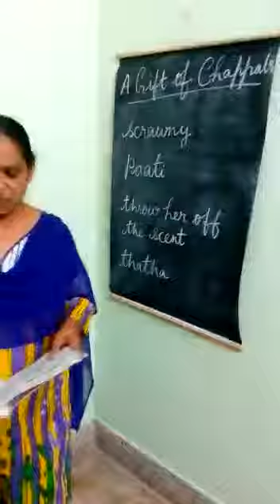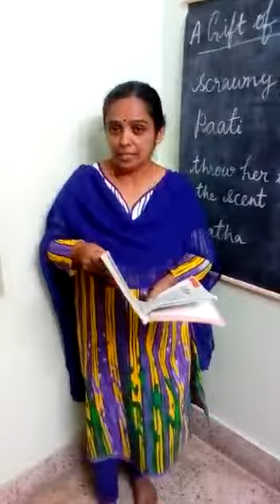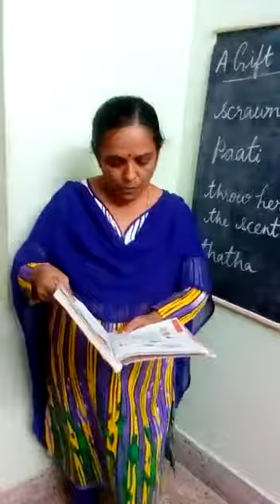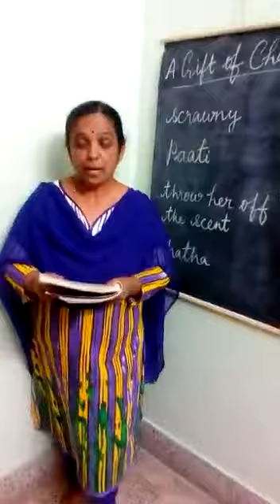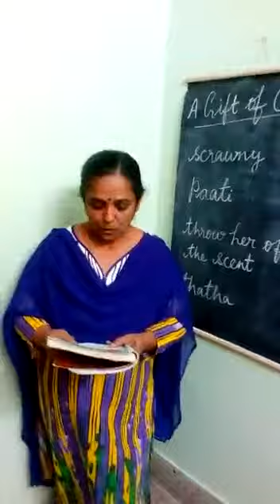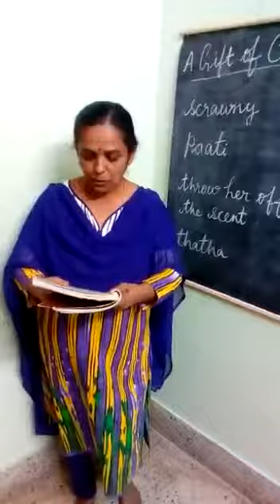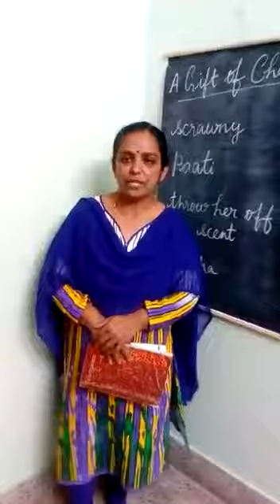Gift of chappals part 2,7th Cbse English